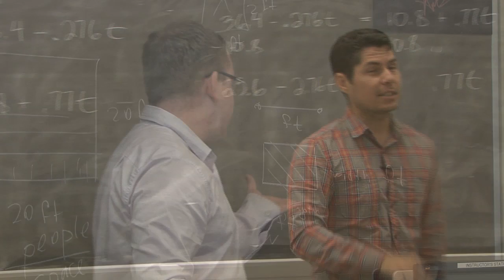Perez Tribute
This video was made to honor Dr. Antonio Perez, President of Borough of Manhattan Community College at the 50th Anniversary Celebration of the founding of the College. The Foundation Board decided to honor him for his leadership, dedication and vision. This video was shown at the New York Stock Exchange.